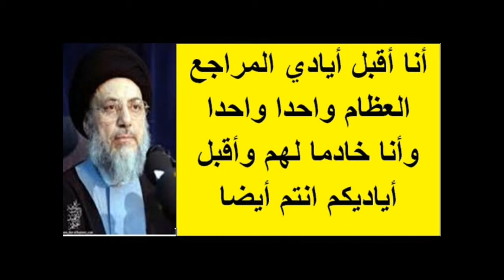صاحب الحنجرة الذهبية مشتاق العتابي ابد لاتنسى كسر ضلع الزجية